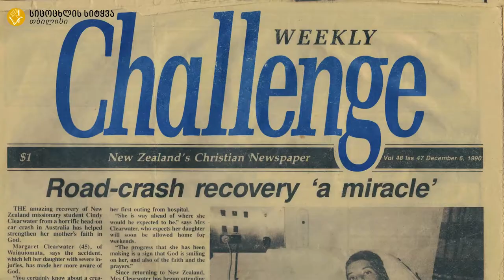5.11.17 ალან ჯონსონი - "ხარ თუ არა მზად იესოსთან შესახვედრად?"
"სიცოცხლის სიტყვა" თბილისი
"Слово Жизни" Тбилиси